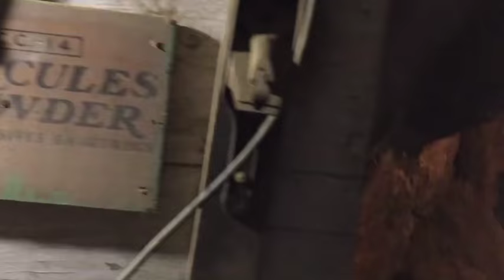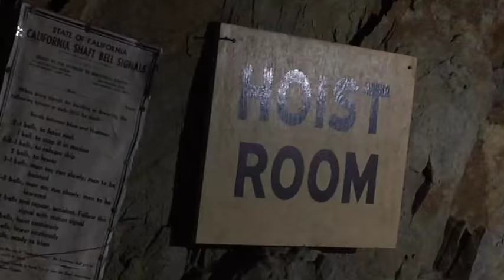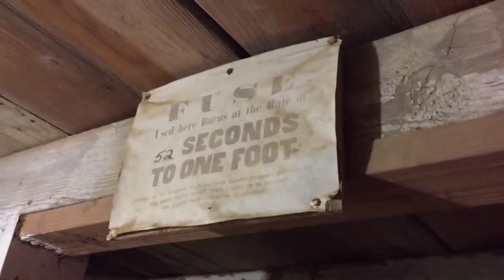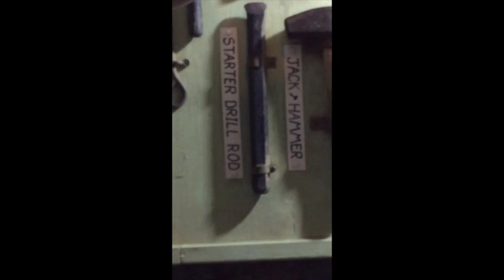Gold MINE! Let's go below. Now that's bullion in the raw!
Let's go deep into the Earth and explore a real piece of California Gold History.  You were lucky to live past 40, if you worked the "widow maker"  These guys gave it all for your gold stack.